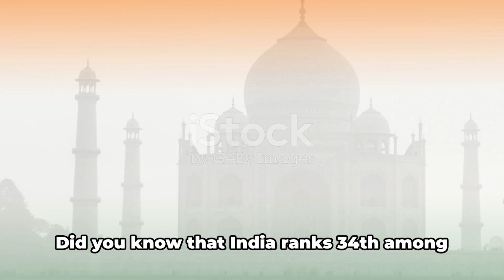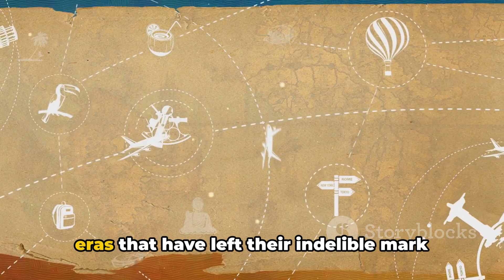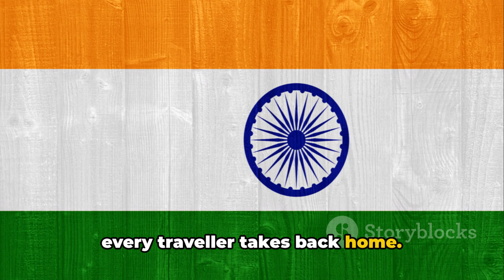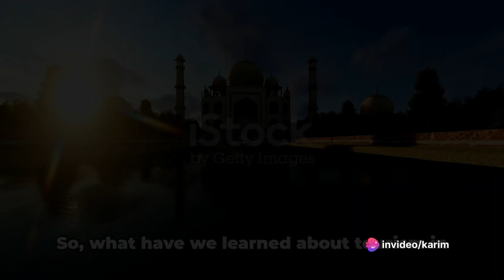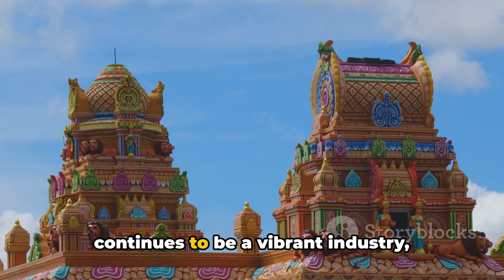The most ideal places in India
Tourism in India Everything you need when visiting India